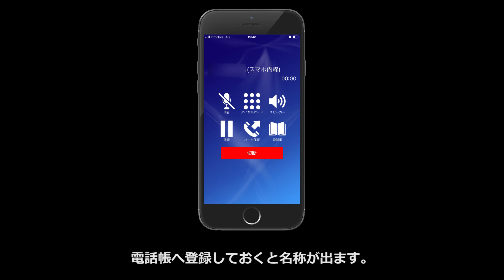【MOT/Phone+】内線着信方法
内線通話が無料になるiPhone専用アプリ【MOT/Phone+】の内線着信方法を動画で紹介します。